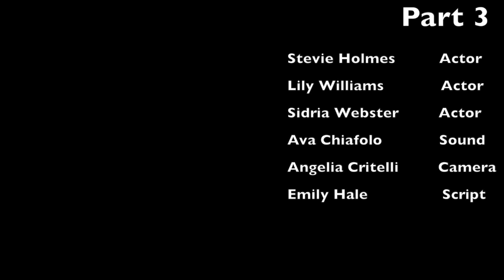part 3 angelina critelli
The most difficult thing while shooting and editing was probably finding the right angle.
Now that I'm done with this project, my strength was editing and making the video look better.
As a group we worked fast and had fun.
The next film I make that has a 3-person conversation I will be sure to get better angles.